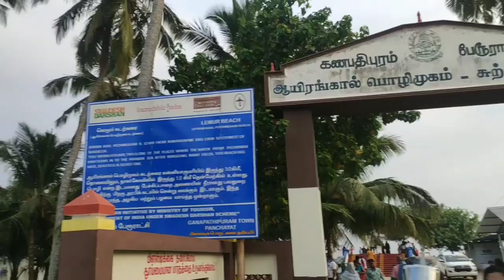Lemur Beach aka Aayiramkal Pozhi Mugam Beach |-Travel with DeepakPriya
Many people doesn't know this beach that's  hidden  in Ganapathipuram  Lemur Beach aka Aayiramkal Pozhi Mugam Beach that flow into Arabian Sea and located  at the Southern tip of India.
This is 32KM from Kanyakumari and 12KM from Nagercoil.